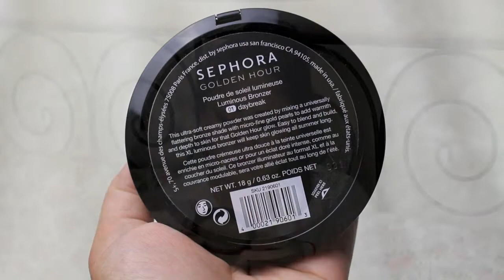HAUL | Flower Beauty, Fenty Beauty, PR, Natasha Denona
-SNAPCHAT:  Add me *Alexandria Vaun* (Alex)

MAILING ADDRESS:
Alexandria Vaun
11035 Lavender Hill Dr.
Suite 160-214
U.S.A.

PLEASE DONATE ANYTHING YOU CAN (Even $1) TO THE BLACK JAGUAR WHITE TIGER FOUNDATION
It is a sanctuary in Mexico that has rescued over 350 big felines in 4 years.  They are amazing and are a blessing for animals.

LINK TO SIGN UP FOR EBATES & GET CASH BACK ON PURCHASES